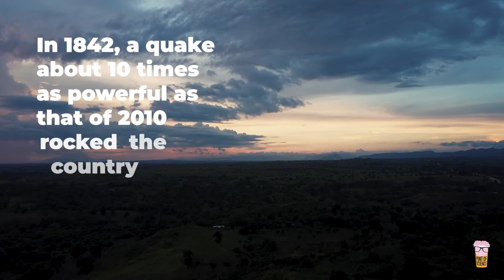The root cause of disasters │ The Science of Disasters with Ilan Kelman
On 12 January 2010, southern Haiti was rocked by a major earthquake.
This day was seen as a major disaster.
But was it really the earthquake that killed 200,000 people and shattered towns and cities?
There’s a lot more to the story.
Join Ilan Kelman, Professor of Disasters and Health at University College London, for this series, The Science of Disasters, in which he explains exactly what constitutes a disaster, why they happen and how we can better prepare for them.